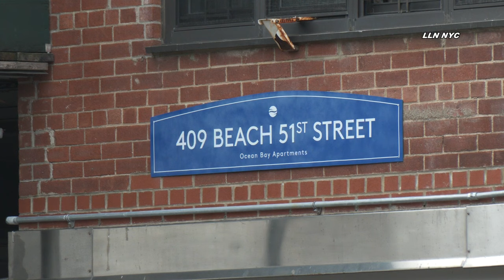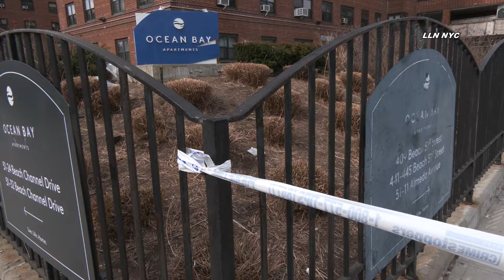Fatal Police Involved Shooting in Edgemere Apts Far Rockaway,Queens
2.12.24 | By Usman | FAR ROCKAWAY, Queens- A Man is dead this afternoon after police opened fire in the Edgemere Apts located on Beach 51 St at 10:30 AM Tuesday morning. Police responded to domestic incident when the persons brother opened fire with a gun causing police to fire back. The person was rushed to local area hospital where he was pronounced deceased this afternoon. The officers involved suffered minor injuries. A neighboring school was placed under lockdown and police are currently conducting an investigation

Instagram.com/loudlabsnyc
Youtube.com/loudlabsnewsnyc
Facebook.com/loudlabsnewsnyc
Twitter.com/loudlabsnyc